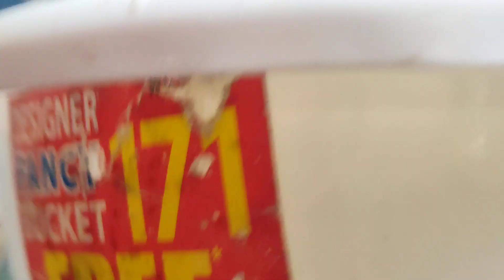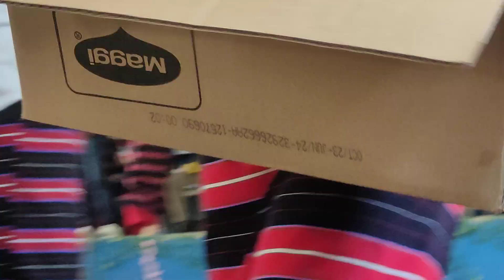Lalbieklien Khawbung HSA Conference & Election Ahmun Sakawrdai Mizoram Ni 11 - 13 Dec 2023